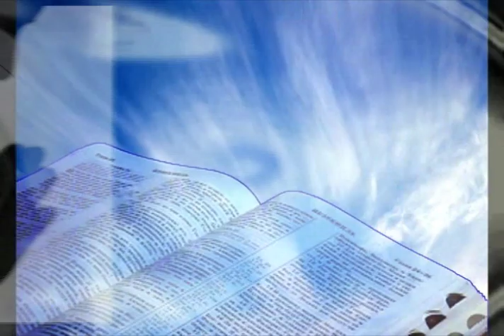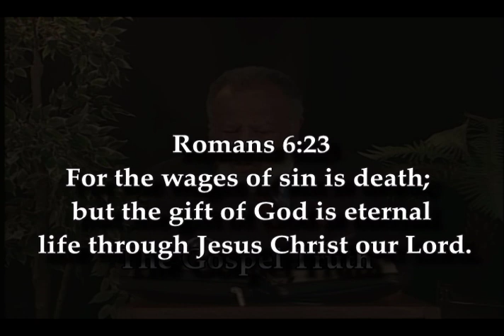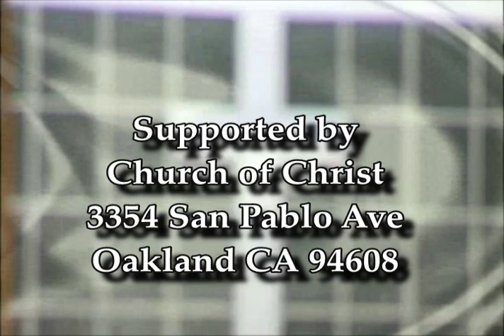The Results of Sin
Bro. Allen Jackson, Presents